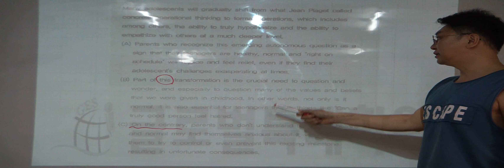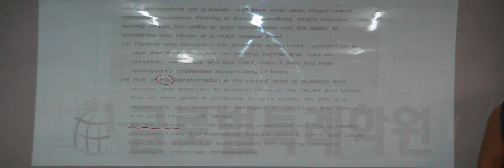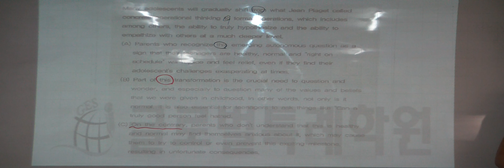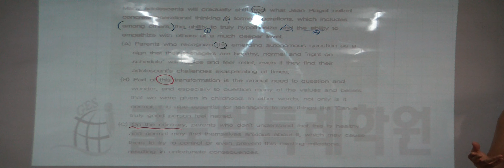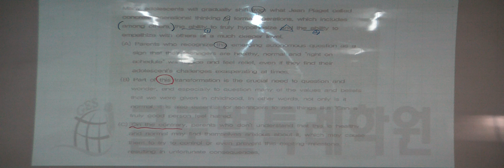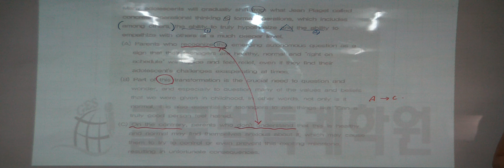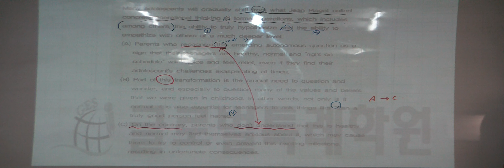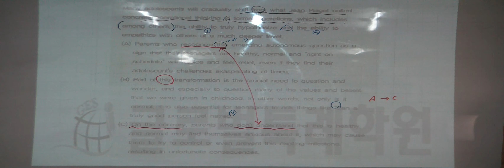특례영어 하지석쌤의 문장순서 12